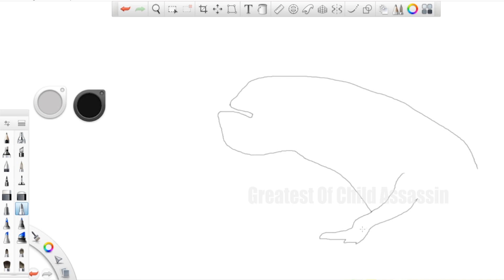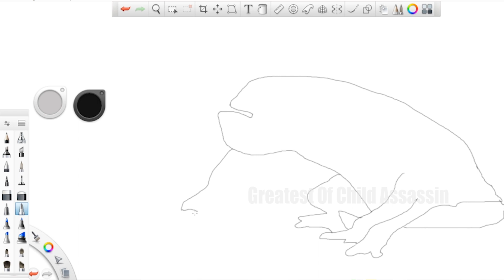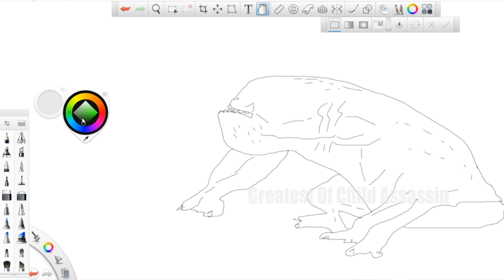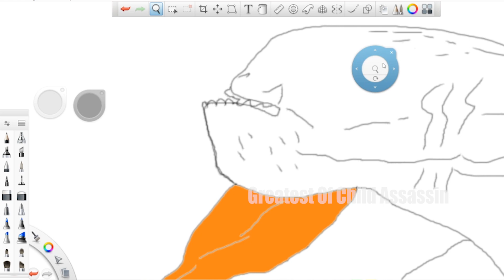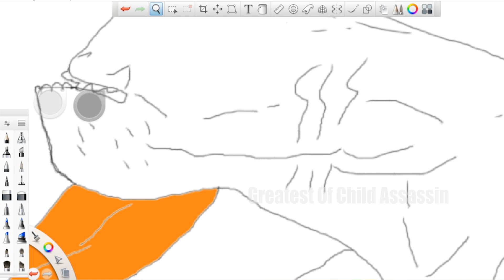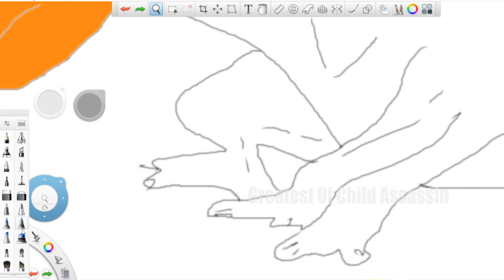Its Time For Frank Sketch "Ben 10" Epi 10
Hi Guys,